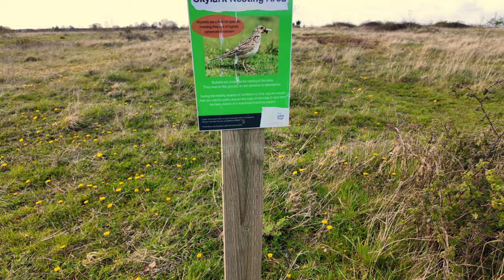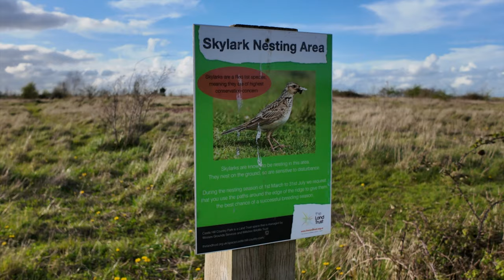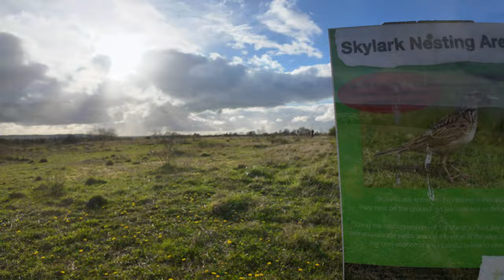Capturing The Elusive Skylark: Stunning Red-listed Bird Photography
We hit gold this week on "Camilla & I" capturing the beauty of our local Skylark. A Stunning "LBJ" as the Birders would say. Come with us to capture this endangered Red Listed bird

IT'S MASSIVELY APPRECIATED!

Video Camera : Pocket DJI 3
Sony A6700
Sigma 500mm f5.6
Sirui Tripod R3213X
Sirui Tripod video head VH-10x
Peak Design camera slide sling strap in sage colour